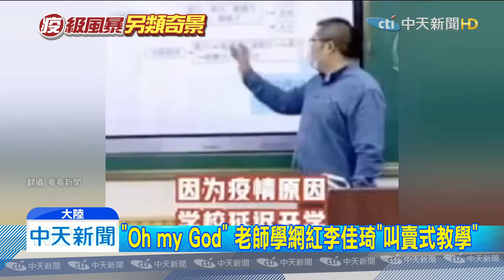20200213中天新聞 防疫！「停課不停學」 老師學網紅誤開美顏教學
受到新冠肺炎影響，大陸中小學延後開學，從2月10號開始，各別學校可依照狀況，開設線上教學，讓不少老師宛如網紅上身，有人不小心開到美顏模式，更有老師學網紅叫賣化妝品，另類方式教英文。